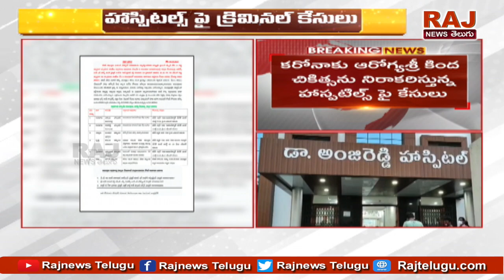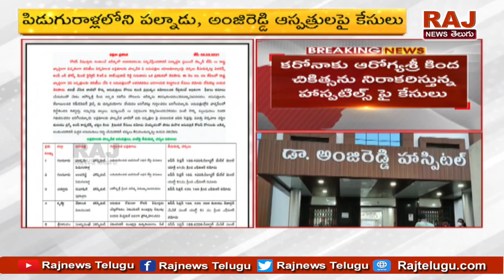హాస్పిటల్స్ పై క్రిమినల్ కేసులు | Criminal Case Files against Hospitals | RAJ NEWS TELUGU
హాస్పిటల్స్ పై క్రిమినల్ కేసులు నమోదు | Criminal Case Files against Palnadu and Anjireddy Hospitals in Piduguralla |  RAJ NEWS TELUGU